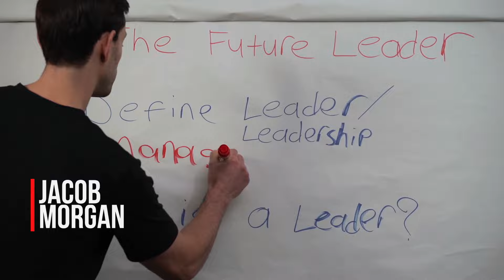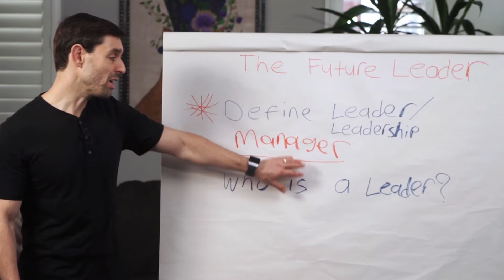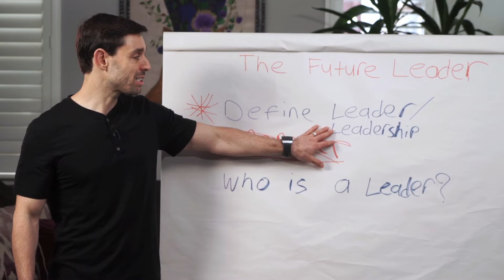How To Be a Leader And Not a Manager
Do you know the difference between a manager and a leader?

Managers are typically the people who know the numbers, processes, and strategies but don't know how to engage, empower, and motivate people.

They don’t know how to lead people.

This is the reason the majority of people are disengaged in their jobs.

Leaders who motivate and inspire their teams tend to keep employees engaged and loyal to the company.

Does your company have managers or leaders? It’s not too late to change.

Jacob is the international best-selling author of 5 books including
Leading With Vulnerability, The Future Leader, and The Employee
Experience Advantage. He's also a professionally trained futurist and
keynote speaker. Jacob's passion and mission is to create great leaders,
 engaged employees, and future-ready organizations. His work has been
endorsed by the CEOs of Nestle, Cisco, Best Buy, Unilever, Mastercard,
Audi, The Ritz Carlton, Yum! Brands, and countless others.